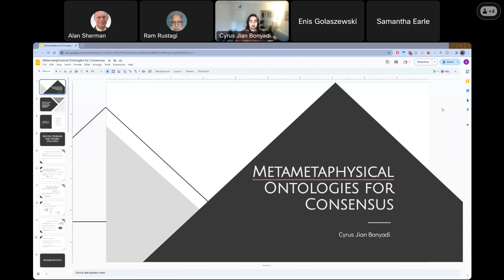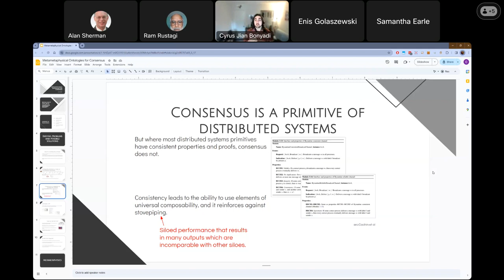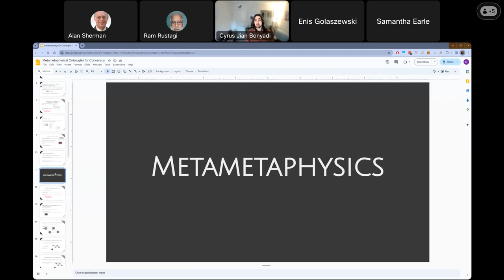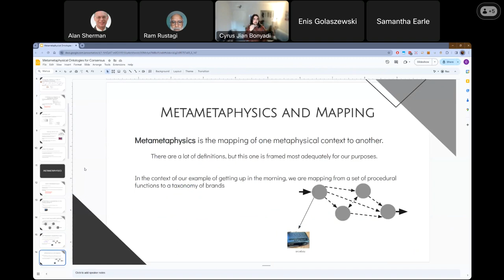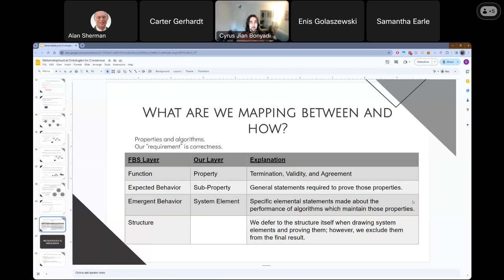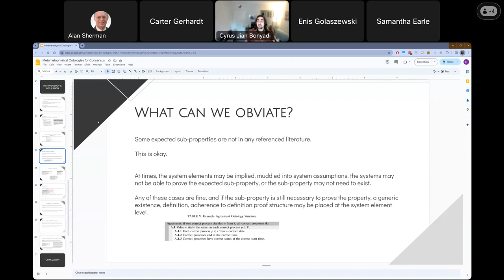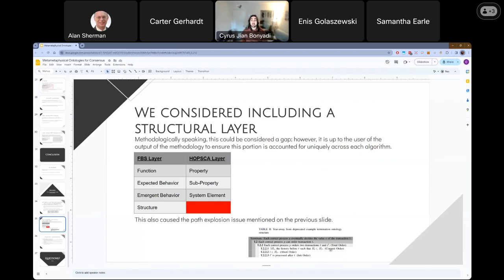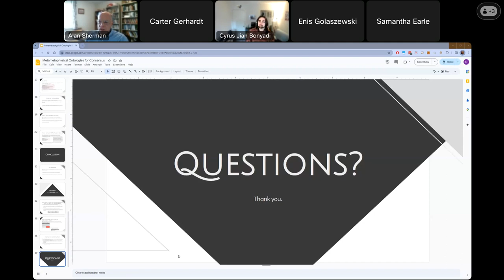Metametaphysical Ontologies for Consensus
Abstract:

This talk presents the effort included in our HOPSCA (Hierarchically Ontological Proof Structure for Consensus Algorithms) paper, which provides a methodology for applying metametaphysics to develop a hierarchical ontological structure to pro- and retro-actively organize proofs for termination, validity, and agreement for authors and analysts going forward. Consensus algorithms have a decades-long, hype-cycle filled history with prominence in a diverse array of academic and professional fields, resulting in a wide variety of standards, styles, and organizational structures for proving their ability to perform as desired: building consistency across autonomous systems. The current standard in literature is for these algorithms to achieve safety and liveness in the security properties of termination, validity, and agreement, but even still, the way in which these properties are achieved may be incomparable between current and past works. As a result, it can be unclear both to authors and analysts which components of new algorithms present novel solutions, a phenomena often referred to as “stovepiping.” Many other fields have addressed this issue, and many of these solutions are based in the field of metametaphysics.

About the Speaker:

Cyrus Jian Bonyadi is a distributed cyber systems analyst who focuses on the adaptability and usability of abstract theory in practical cyber-digital and cyber-physical applications. Cyrus has been a PhD student at UMBC under Haibin Zhang, Sisi Duan, and Alan T. Sherman since 2018, during which Cyrus participated as a part of the SFS CyberCorps research studies and the UMBC CyberDawgs team.